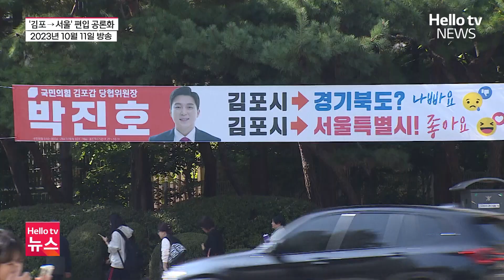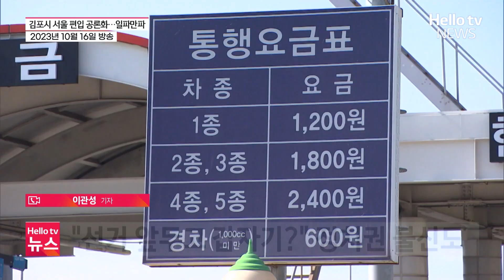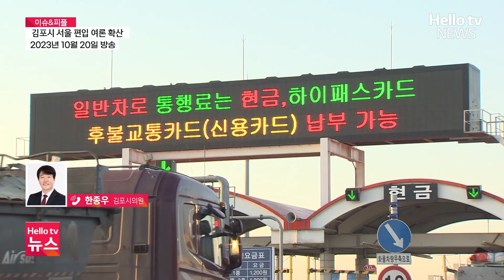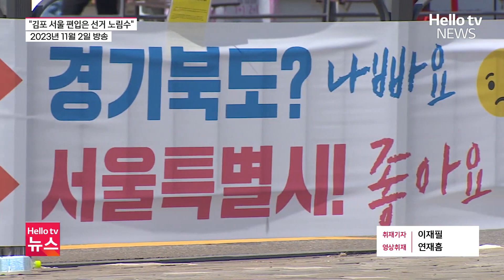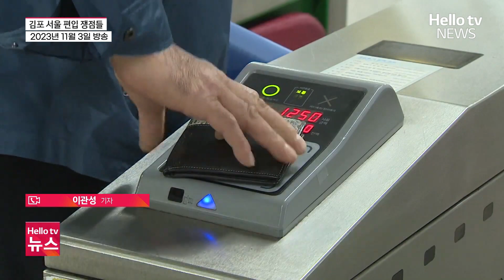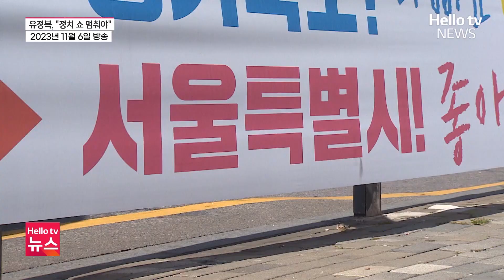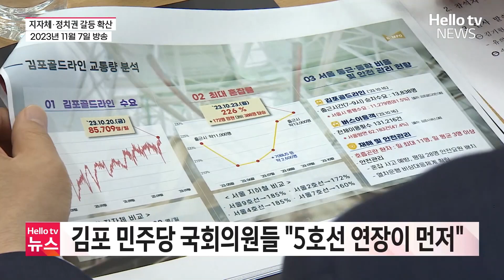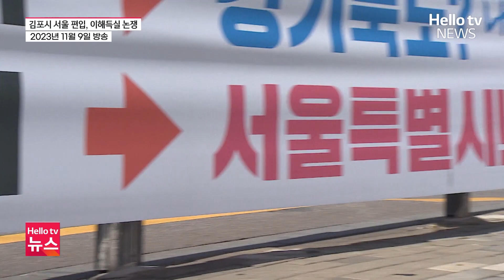김포시 서울 편입 될까? 쟁점사항 전부 모았습니다! ㅣ#뉴스zip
00:00:00 '김포시, 서울시 편입' 관련 시민토론회 열린다
00:01:51 '김포시를 서울시로 편입' 시민들 '어리둥절'
00:04:20 김포시 서울 편입 공론화‥일파만파
00:08:45 김포시 서울시 편입 주장…실현 가능성은
00:13:41 총선 앞두고 '김포시 서울 편입' 여론 확산
00:17:03 김포 원주민들  서울 편입 굳이
00:19:48 김동연  김포 서울 편입 추진, 여당의 선거 노림수
00:21:39 김포 서울 편입, 연구 시작
00:23:42 김포 서울 편입 추진…경기북부특자도 발목
00:26:32 김포 서울 편입 정쟁 확산…지역 안팎 쟁점들
00:31:12 유정복 시장  김포 서울 편입은 정치 쇼
00:33:09 '메가 서울' 뭐길래… 김포 달라질 점은
00:36:01 김포 서울 편입 효과 공동 연구 …미묘한 온도 차
00:38:05 김포 서울 편입 논의…주요 쟁점은
00:42:34 김포시 서울 편입‥지자체·정치권 갈등 확산
00:45:48 김포시 서울 편입, 이해득실 논쟁
00:48:34 '김포 서울 편입'에  5호선 못 물러나